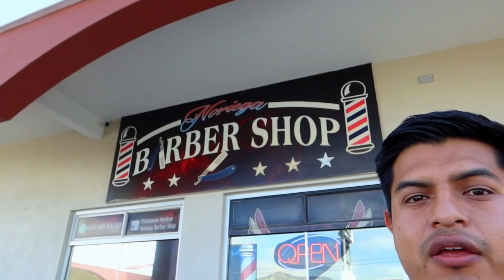Un Recorrido Por Tecate | Les Cuento Sobre Mi Nuevo Proyecto | Vlog